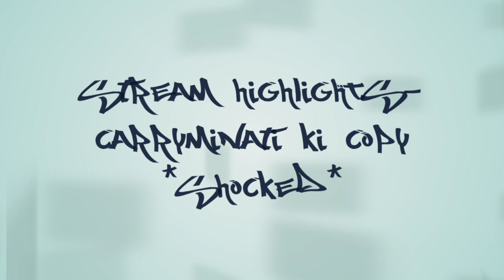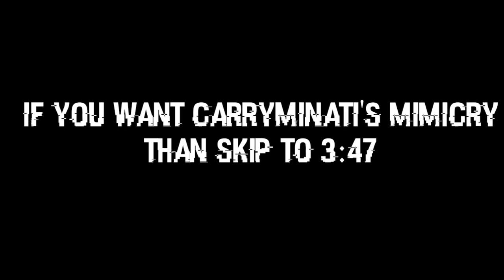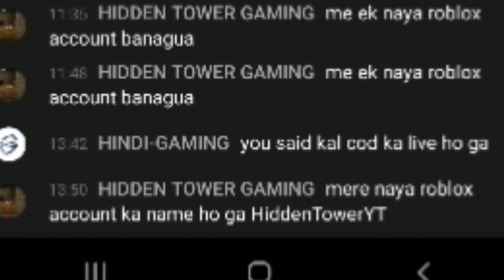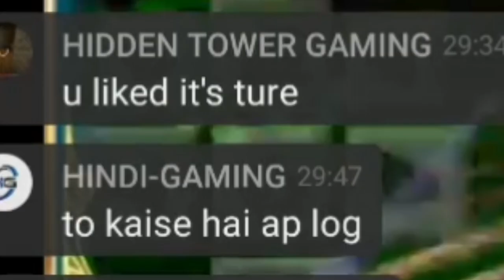Stream Highlights- Carryminati ki COPY *SHOCKED*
Intro song 👇
Sub urban- Cradles